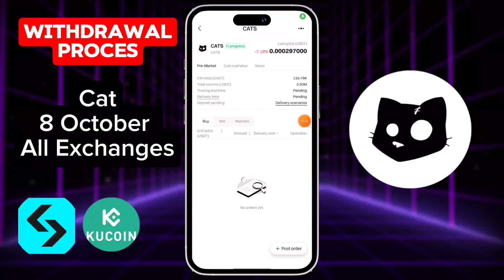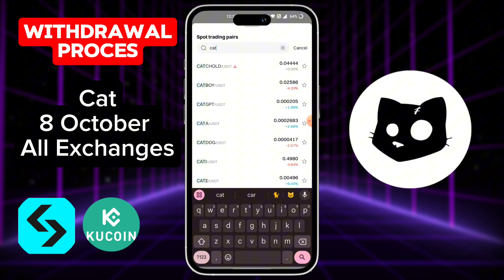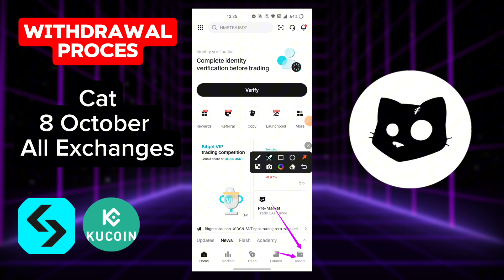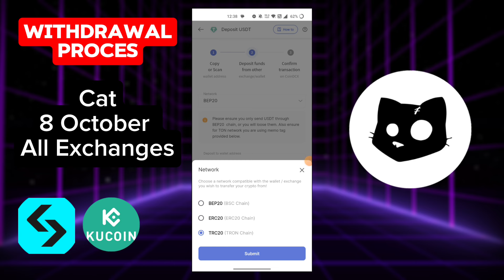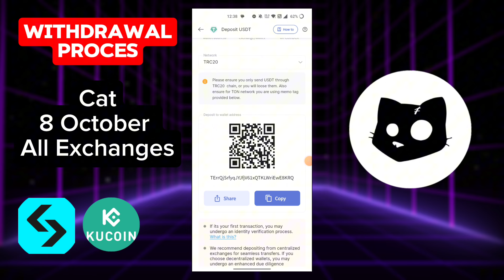Cats Withdrawal Process ! How To Withdraw CATS Today ! Cats Token Listing ! Cats Coin Price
Cats Withdrawal Process ! How To Withdraw Cats Today ! Cats Listing !Cats Coin Price
WITHDRAW X EMPIRE AIRDROP IN BINANCE| SELL $X EMPIRE TOKEN IN BINANACE 30 SEPTEMBER

This video is full guide about Cats also known as $cats listing on Binance, bybit and bitget exchange, x Empire token price and the withdrawal process of Cats 8th October.

YOUR QUARIES :—

Cats
Cats WITHDRAWAL
Cats WITHDRAWAL KAISE KARE
Cats WALLET CONNECT
Cats WITHDRAWAL IN WALLET
Cats WITHDRAWAL PROCESS
Cats WITHDRAWAL DATE
Cats WITHDRAWAL MONEY
Cats WITHDRAW
Cats
Cats TOKEN
Cats TOKEN DISTRIBUTION
Cats TOKEN PRICE
Cats TOKEN KAB MILEGA
Cats TOKEN DISTRIBUTION PROCESS
Cats TOKEN LIVE
Cats TOKEN CALCULATION
Cats TOKEN RECEIVED
Cats TOKEN PRICE PREDICTION
Cats TOKEN WITHDRAWAL
Cats PRICE PREDICTION
Cats PRICE IN INDIA
Cats PRICE UPDATE
Cats PRICE TODAY
Cats PRICE CALCULATION
Cats PRICE TAMIL
Cats PRICE MALAYALAM
Cats PRICE LIST
Cats PRICE DISTRIBUTION
Cats BINANCE
HAMSTER PRICE UPDATE
HAMSTER PRICE IN BINANCE
Cats COIN PRICE
Cats PRICE
Cats PRICE PREDICTION
HAMSTER COIN PRICE PREDICTION
Cats LISTING DATE AND PRICE
Cats TOKEN PRICE
Cats LISTING PRICE
Cats LAUNCH DATE AND PRICE
Cats WITHDRAWAL BINANCE
Cats OFF CHAIN
BINANCE Cats
Cats NEW UPDATE
Cats UPDATE TODAY
Cats NEW UPDATE TODAY
Cats TODAY UPDATE
TODAY Cats UPDATE
NEW UPDATE Cats
TODAY UPDATE Cats
Cats NEW UPDATE
Cats NEW UPDATE
Cats DEPOSIT KAISE KARE
Cats DEPOSIT BINANCE
Cats DEPOSIT IN WALLET
Cats DEPOSIT
HOW TO DEPOSIT Cats IN BYBIT
Cats ON CHAIN DEPOSIT
Cats ME DEPOSIT KAISE KARE
HOW TO DEPOSIT Cats ON KUCOIN
Cats TONKEEPER DEPOSIT
Cats NEWS
Cats NEWS TODAY
Cats NEW GAME
Cats NEW SEASON 2
Cats NEW GAME
Cats NEW UPDATE LIVE

Cats NEW UPDATE
CHEATING IS BAD

Cats NEW UPDATE
Cats CHEATING IS BAD

Cats UPDATE
Cats WITHDRAWAL IN BANK
Cats PRICE PREDICTIONS
Cats PRICE
Cats
Cats
Cats
Cats KYA HAI
Cats KAISE USE KARE
Cats SE PAISA KAISE MILEGA
Cats SE PAISE KAISE NIKALE
Cats WITHDRAWAL
Cats EXCHANGE
Cats TON PE KAISE SEND NARE
Cats TON WALLET
Cats BYBIT
Cats TRICK
Cats TOKEN WITHDRAWAL KAISE KARE

Earn $1000 Just by Listening to Music!Cats Video Code New|Earn $1000 Just by Listening to Music Cats Answer
Make Money Online For Free | Cats Video Code New | Make Money Online For Free Cats Answer
How To Make 10x On Crypto | Cats Video Code New | How To Make 10x On Crypto EASY | PART 2
How To Make 10x On Crypto | Cats Video Code New | How To Make 10x On Crypto EASY | PART 1 Video Code Today